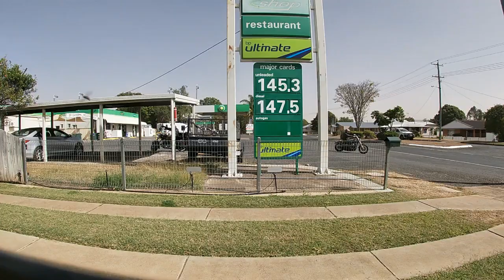FROGS HOLLOW - 8th September 2019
Hit 20:10 for bike walk around.